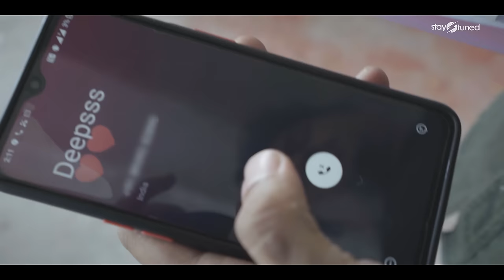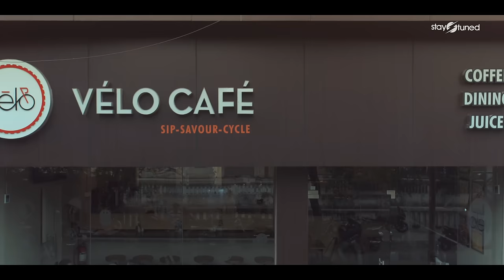Kadhal Cafe | A Non Linear Version | Full Movie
Production House : Behind Screen Media
For Advertisement:
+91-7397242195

Written & Directors - Melbert |  Karthikeyan Janakiraman | Pradeep Kumar | Anand
Creative Head - Tamil Arasan
Cast - Arun Crizer, Abitha, Kavin, Aniiruth, Lakshana, Balaji Thiyagaraajan, Akshaya Hariharan, Ajai, Yasmin Roja, Afshampari, Vstar Vinoth
Editor - Tamil Arasan
Dop's - Santhosh | Godson Gnagaraj | Jagan Raj Vel | Prabhakaran
PRO - Tamil Mani
Colorist - Veeraragavan
Post Production - TamSum Studios